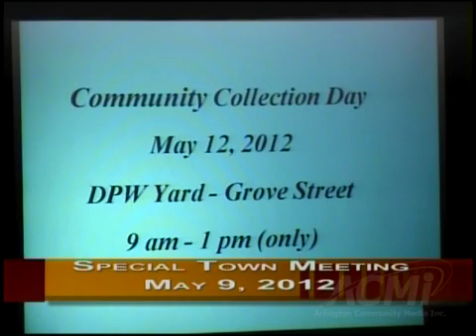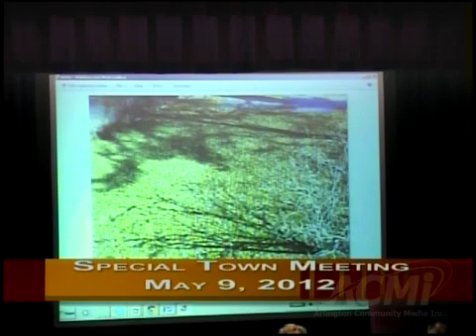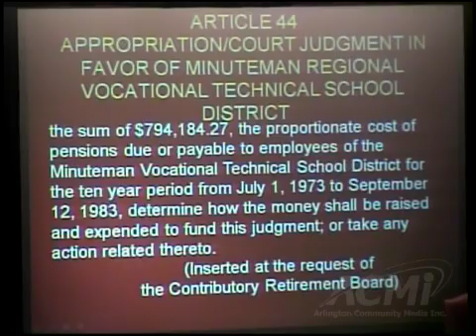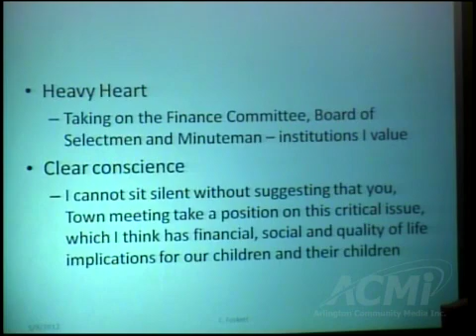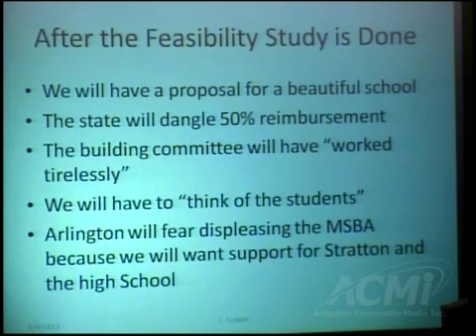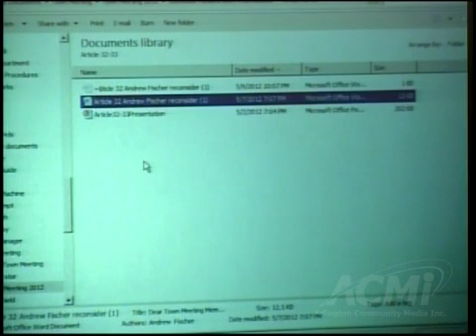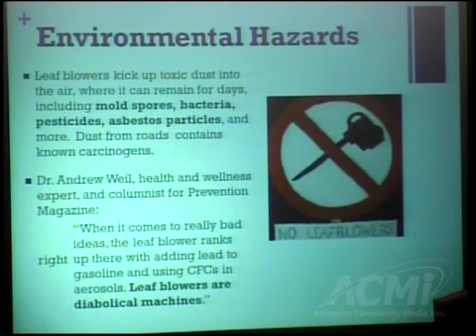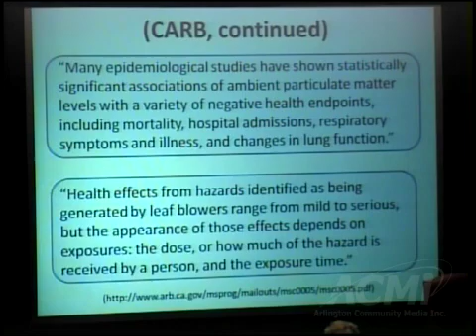Town Meeting - May 9, 2012